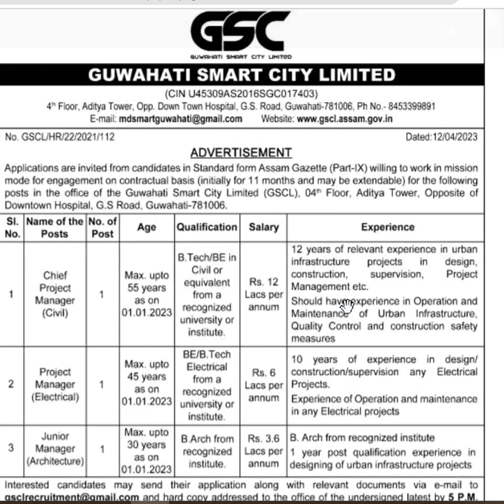GUWAHATI SMART CITY LIMITTED VACANCY